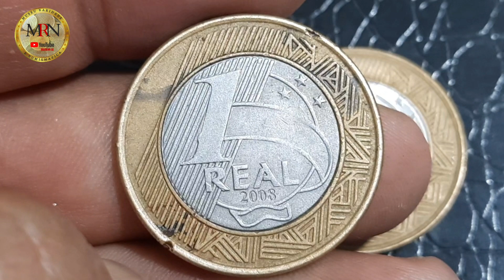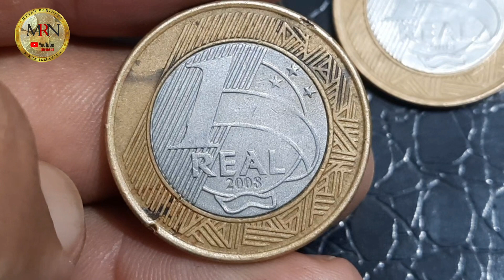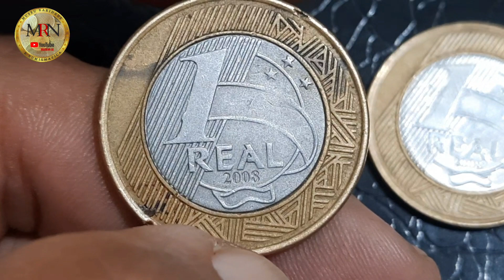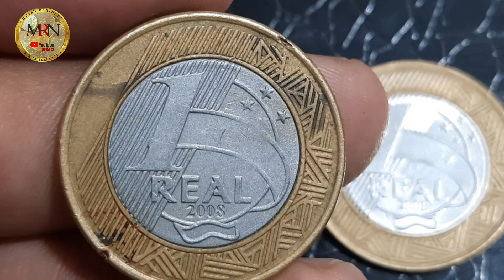MOEDA DE 1 REAL 2008 COM NOVO DETALHE AQUI NO CANAL PARECE CUPRO-NIQUEL.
PARECE CUPRO-NIQUEL MAIS NÃO É.

MOEDA DE 1 REAL 2008 NOVO DETALHE AQUI NO CANAL PARECECUPRO-NIQUEL.